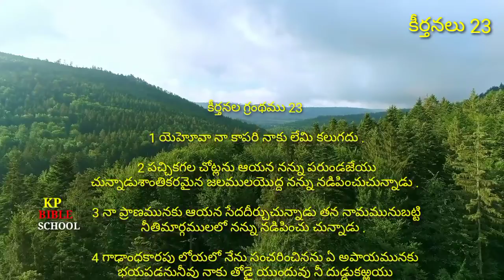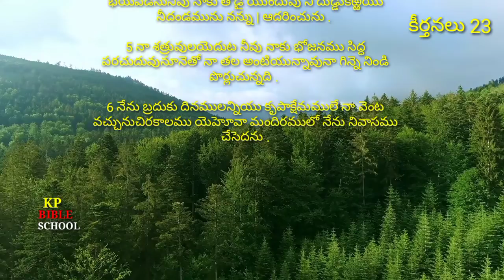bibleaudiointelugu bookofpsalms audiobible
Bible Reading The Bible was read and heard in Telugu in a way that everyone could understand.
I mean every chapter of the Bible and the whole Bible should be read like this.